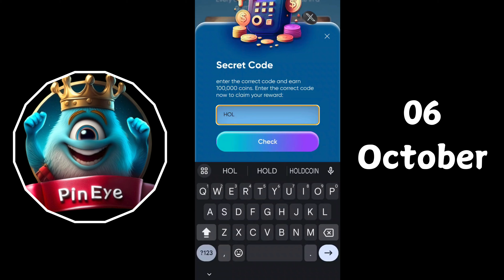PinEye Bot Secret Code Today 6 October| Pin Eye Bot Secret Code​